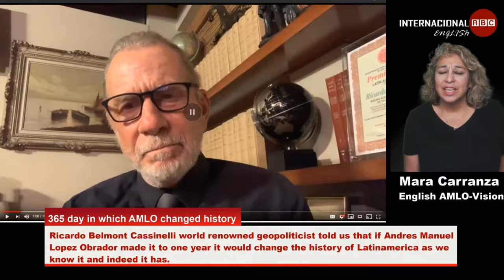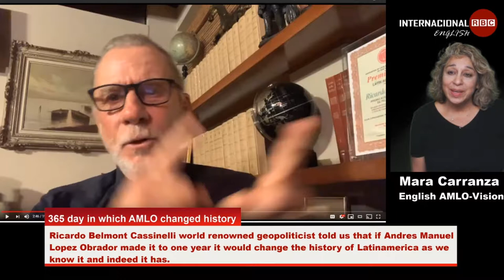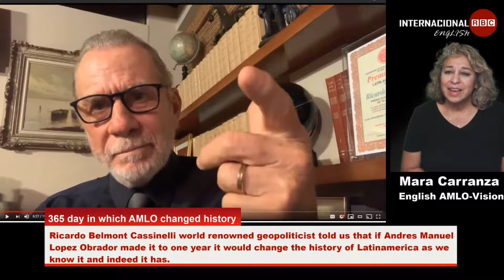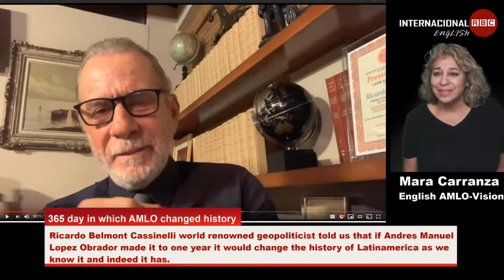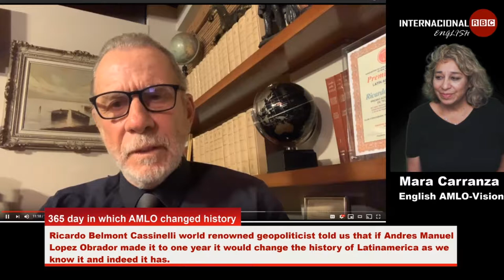365 days in which AMLO changed history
365 days in which AMLO changed history by Ricardo Belmont Cassinelli in English
 Ricardo Belmont Cassinelli world renowned geopoliticist told us that if Andres Manuel Lopez Obrador made it to one year it would change the history of Latinamerica as we know it and indeed it has.

Hello everyone,  I am here again translating the conference video for Andres Manuel Lopez Obrador. .

sion/tip